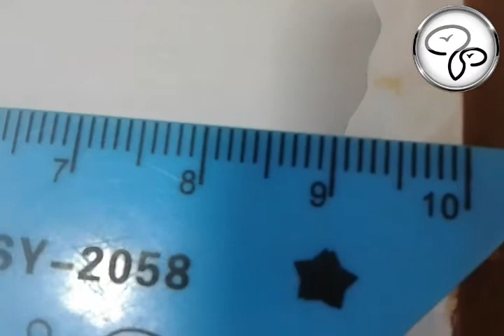Scale hight the mycellium of dark PDA from Indospore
Media : Mother culture special DARK PDA Indospore
Fungu : pleurotus ostreatus (oyster mushroom)
Hight : 0.5 cm - 1 cm